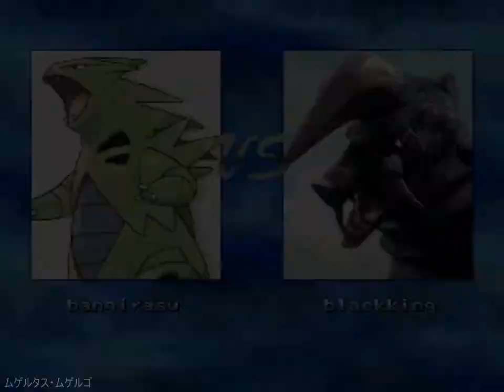MUGEN アドベントチルノvsボスチーム アントラー✕２vs選抜チーム バンギラスvsパワー怪獣チーム ウルトラマンダイナ&ウルトラマンガイアvs東風谷早苗&洩矢諏訪子etc…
人外チームvs剣使いチーム
パラディン&ソフィーティアvs坂本美緒&六代目キャプテンアメリカ
ウルトラマンアグルvsニセウルトラマンアグル
前向きじゃないチームvsスマブラXチーム

リクエストする方は上記のブログから「リクエスト規約」を「よく」お読みのうえでリクエストをお願いします。